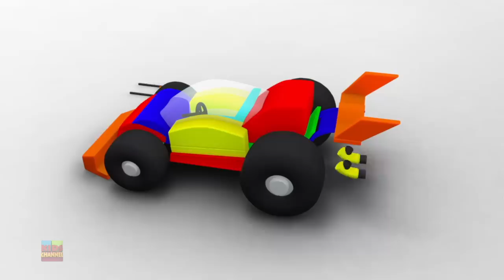Airplanes For Kids | Vehicle Formation And Uses | Cartoon Videos by Kids Channel